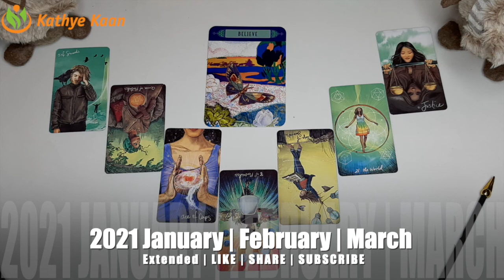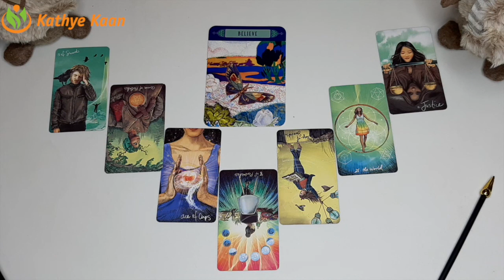VIRGO JANUARY FEBRUARY MARCH 2021 🌈🍀💫🗂BUSINESS 🎫CAREER 💲FINANCE 💰MONEY 🤑TIMELESS TAROT READING🍀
VIRGO JANUARY FEBRUARY MARCH 2021 🌈🍀💫🗂BUSINESS 🎫CAREER 💲FINANCE 💰MONEY 🤑WEALTH TIMELESS TAROT READING🍀 💵☸️
Thank you for your order. Enjoy the full extended On Demand part of your monthly Energy vibration Reading 2021 FORECAST.

Kathye